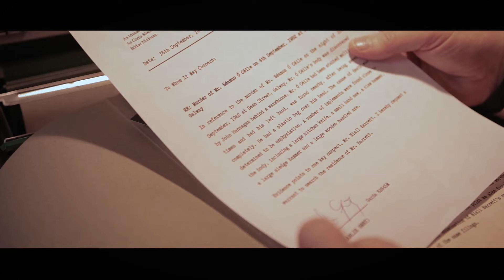Evidence scene from NAMELESS (links to trailer and full film in description)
Clip from NAMELESS